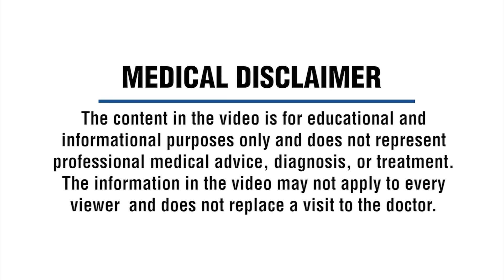Myth Busters on Myopia | What is Myopia (Short sightedness)? | Narayana Nethralaya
The Myopia Control Clinic, a Narayana Nethralaya initiative for a better tomorrow, was established with the goal of “Flattening the Myopia Curve” in children. With myopia affecting children as young as 4 years old, it is more important than ever to keep the growth of myopia in check to avoid other serious vision complications later in life. Narayana Nethralaya’s Myopia Clinic offers various customized treatment and management options to combat and control childhood myopia.

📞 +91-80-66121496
📍 Bangalore, India

Common Eye Problems - Short Sighted Vision or Myopia and Remedies
Myopia: A Treatable Epidemic
Myopia - What causes nearsightedness?
what is myopia??? (Short Sightedness)
MYOPIA (near-sighted) vision vs NORMAL vision
Myopia & it's Control I Myopia Control Options I Myopia Pandemic & Prevention
What Is Myopia or Minus Power? How it is corrected?
Eye exercises to improve vision | Eye exercises for myopia
Myopia in Children shortsighted, Nearsightedness, Signs, Symptoms, Causes, Diagnosis & Treatment
myopia
myopia treatment
myopia eye exercises
how to cure myopia naturally
how to cure myopia
eye exercises for myopia
how to treat myopia naturally
can myopia be cured naturally
how to reduce myopia
myopia cure